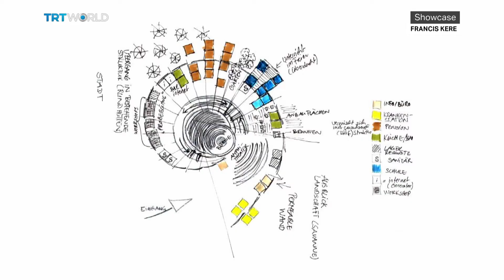Francis Kere Reacts to Pritzker Prize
Francis Kere speaks to us about making history, becoming the first African architect to win a Pritzker Prize.

Guest: Francis Kere, Architect